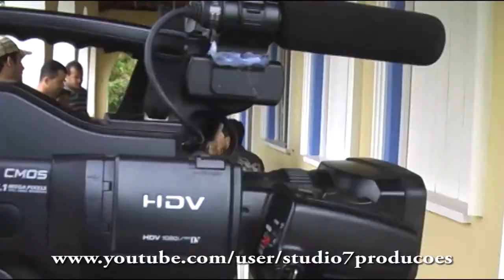APRESENTAÇÃO DE QUADRILHA NO ARRAIA DO CAPITÃO